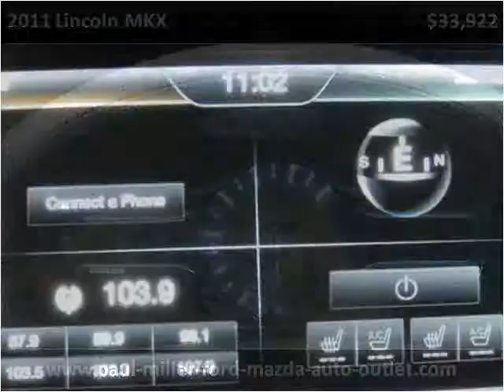2011 Lincoln MKX Used Cars Lexington KY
This 2011 Lincoln MKX is available from Paul Miller Ford, Mazda, Auto Outlet.